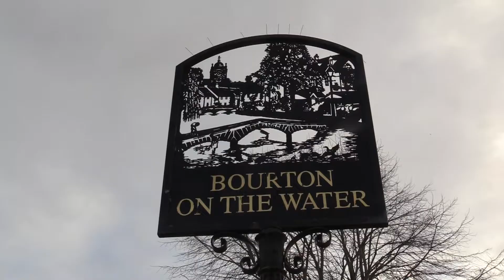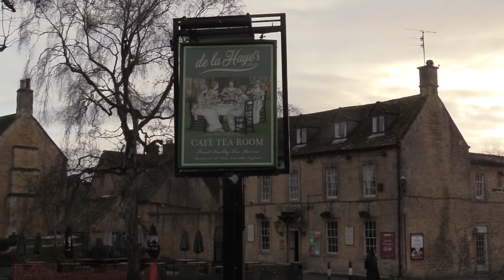Matilda visits Cotswolds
On our UK roadtrip with Ben and Louise we visited in the magnificent Cotswolds area and stayed at The Close Hotel in Tetbury. Despite the rain, we undertook a number of journeys around the area and explored Bourton on the Water (also known as the Venice of the Cotswolds).

Join us as a new subscriber to see more YouTube episodes from the UK and around the world with Matilda and Leander